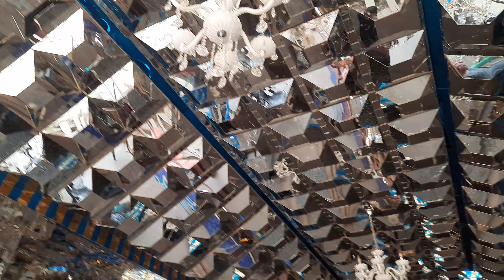কল্যাণী ITI মোর মা দুর্গার মুখদর্শন ও আগমণ || Kalyani ITI More Durga Puja 2023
কল্যাণী ITI মোর মা দুর্গার মুখদর্শন ও আগমণ || Kalyani ITI More Durga Puja 2023 Face of Maa Durga

In this video, we will show you entrants of Maa Durga and show you Maa Dirga's Beautyful face along with we will show you how much is sorted the Kalyani ITI more Puja Pandal and Mandap.

এই ভিডিওটিতে আমরা আপনাদের দেখাবো কল্যাণীর ITI মোড়ে মা দুর্গার আগমণ ও মায়ের সম্পূর্ণ সুন্দর মুখের দর্শন এবং তার সাথেসাথে দেখাবো শেষ মুহূর্তে কল্যাণীর প্যান্ডেল ও মণ্ডপের ভেতরটা কত সাজানো হয়েছে.

আসা করি এই ভিডিওটি আপনাদের ভালো লেগেছে ভালো লাগলে অবশই শেয়ার করে সকলকে দেখার সুযোগ করে দেবেন।

The Samkeya